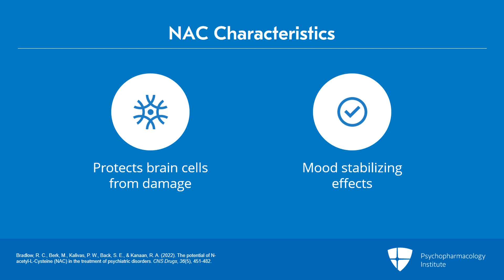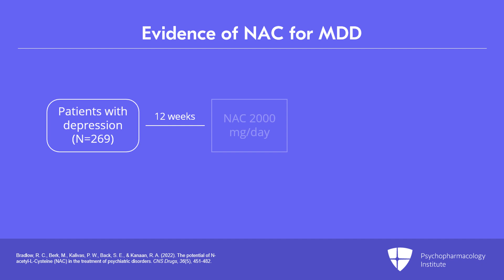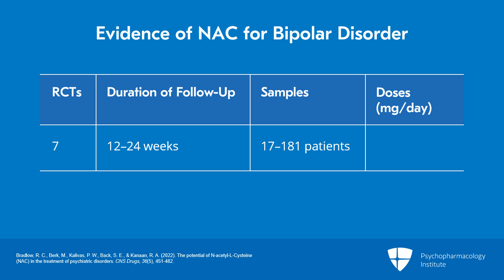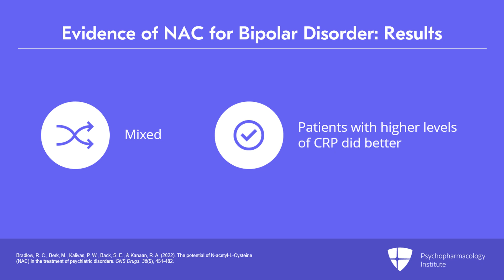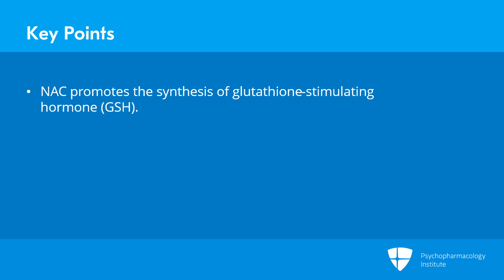Unlocking the Potential of N-Acetyl-Cysteine (NAC) for Mood Disorders: A Comprehensive Guide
This video lecture explores the evidence of N-Acetyl-Cysteine (NAC) for mood disorders, including MDD, and bipolar disorder in adults and children. It also mentions how NAC functions.

This is an excerpt from a video lecture.